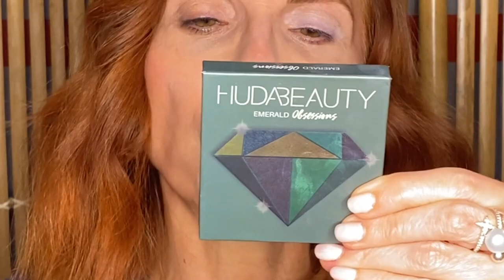MAQUILLAGE AUX COULEURS DU PRINTEMPS :💥 4 LOOK POP FACILES & RAPIDES + TESTS & AVIS NOUVEAUTÉS 🎨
⏬💎Déroulez vite la barre d'infos pour retrouver tous les détails !💎⏬

Bonjour les Quinqu'Addicts 😍

On se retrouve aujourd'hui autour de 4 variations pour un maquillage aux couleurs du printemps, 4 looks pop faciles et rapides à réaliser avec essai de nouveautés maquillage, mais pas que !!
Béa et Krystie 💋

⚠️ Si vous avez aimé notre vidéo, soutenez-nous en mettant un like et si ça vous dit, laissez-nous votre commentaire ! 🙏

✨ Produits offerts reçus       ⛔

💰 Faites des économies en faisant votre shopping 🤑:
★ Igraal :
Economisez de l'argent en faisant vos achats en ligne avec le cashback et l'inscription est totalement gratuite !
Cliquez sur le lien de parrainage avec lequel vous gagnerez déjà 3€
& Code QUINQUADDICTS qui vous donnera droit à 10% de remise

💄 Produits utilisés dans cette vidéo 🧴:
Teint :
★ Crayon yeux 24/7 Urban Decay honey supprimé 
★ Crayon yeux Zao bio 558 vert Contactez Claire de la part des Quinqu’Addicts et obtenez 10% de remise sur vos achats
★ Crayon contour des lèvres bio Zao 560 Contactez Claire de la part des Quinqu’Addicts et obtenez 10% de remise sur vos achats
Maquillage rose :
★ Crayon à lèvres W7
★ Lifter Gloss Maybelline 003 Moon

★ Kit Jessup

🎥 Notre matériel pour réaliser nos vidéos :
Caméra de l'iphone 11
Micro :
Éclairage :

Nous ne sommes ni cosmétologues, ni dermatologues, les conseils sur le choix des produits qui vous seront suggérés résultent uniquement de notre propre expérience. Ce qui a fonctionné pour nous ne sera peut-être pas le cas sur votre peau. Faites vous votre propre opinion et faites vos propres essais !